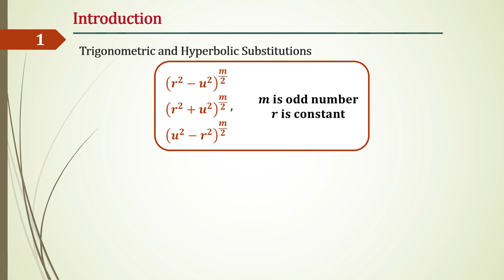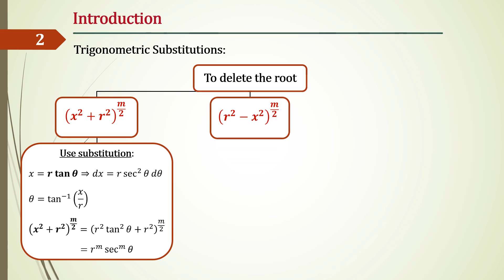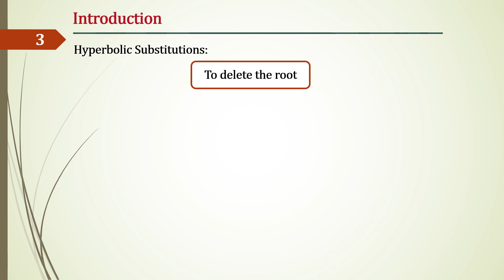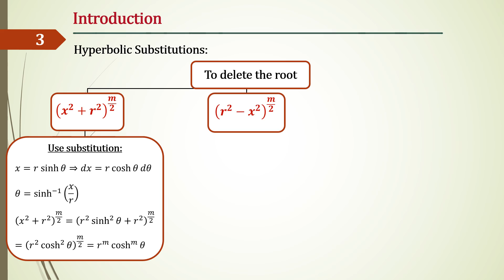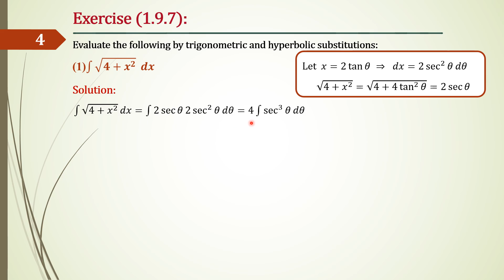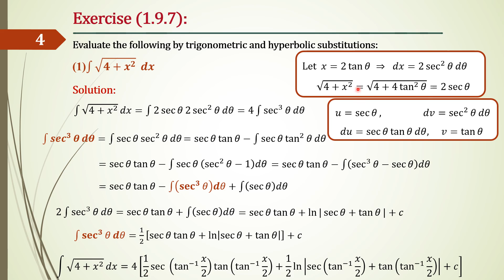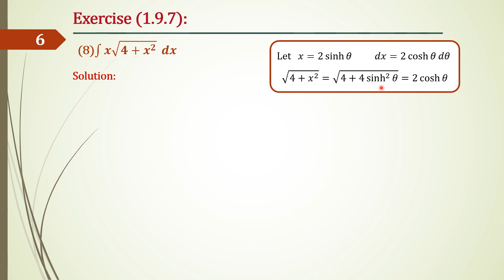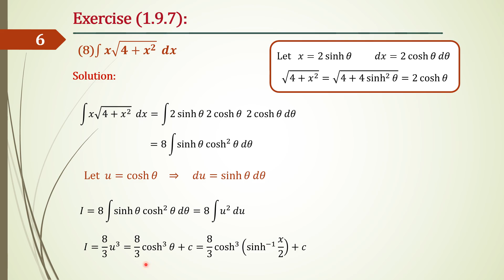Eng. Mahmoud khalaf - Math II - FRB 102 - SEC 5